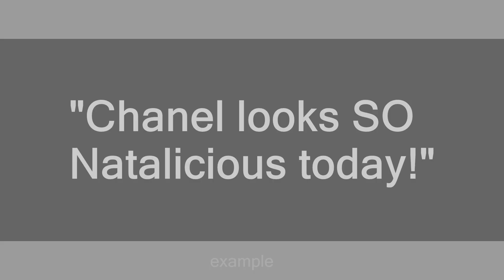Natalicious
Slang flashcards: